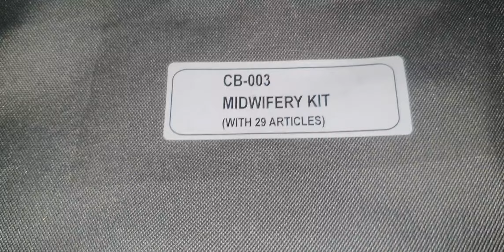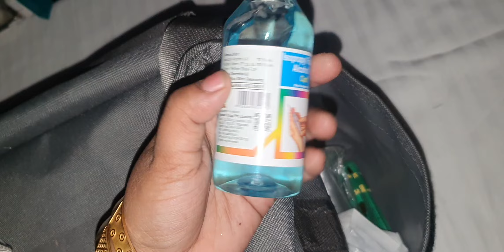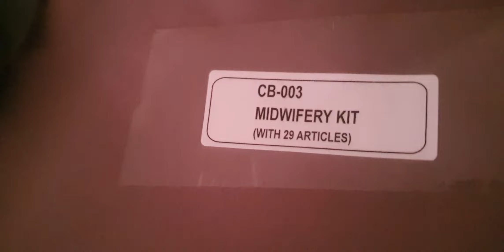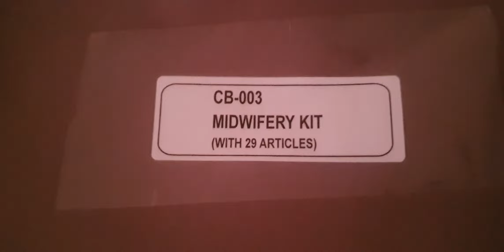Midwifery kit# delivary kit for community# antenatal examination and delivery kit#nursing